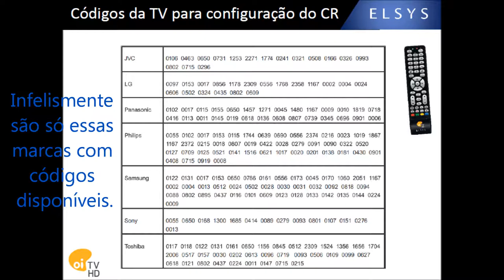Como Configurar Controle HD da Oi TV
Aprenda a configurar seu Controle Remoto Oi TV para utilizar a
função desliga a TV.